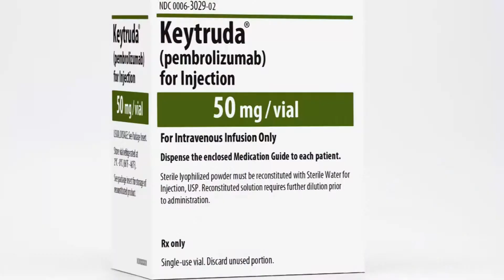Turning the Immune System Against Lung Cancer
The first in a new line of immune boosting drugs approved for melanoma is presenting a new pathway for cancer doctors to explore.

“Melanoma cells are able to disguise themselves or camouflage themselves within our bodies, and what Keytruda does, is it removes that camouflage,” says Dr. Frank Rodriguez, who is an oncologist on medical staff of Lee Memorial Health System.

Used on late stage melanoma patients, Keytruda delivered exceptional results for people who were out of options; proving the value of immunotherapy.

“We can then harness the power of our own bodies to fight off these cells that don't belong,” says Dr. Rodriguez.

Drugs like Keytruda reinforce the idea that it doesn’t matter where a cancer originates. What’s more important is what drives it. The same mutation found in melanoma may be present in other cancers- including lung cancer- where researchers are hoping for similar success.

“So it’s being studied now in lung cancer. We’ve had some very interesting, very encouraging preliminary results for clinical trials and we’re hoping that as we moved forward and we find out more about the drug it’s going to end up being approved and effective in other malignancies,” says Dr. Rodriguez.

Several studies showed the immunotherapy drug stalled progression and lengthened overall survival in about half of test patients with the most common form of lung cancer. Giving hope where there was very little.

“We now have a whole new pathway to target, a whole new area of investigation,” says Dr. Rodriguez.

Instead of targeting tumors, new drugs are harnessing the body’s inner power.